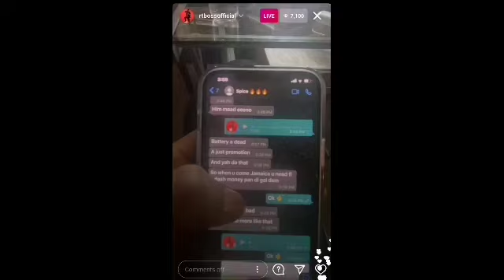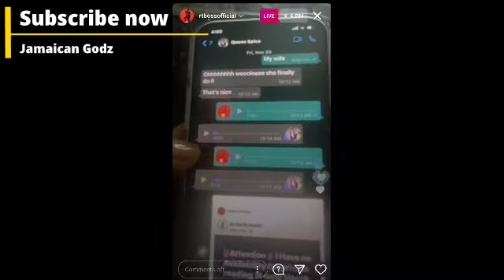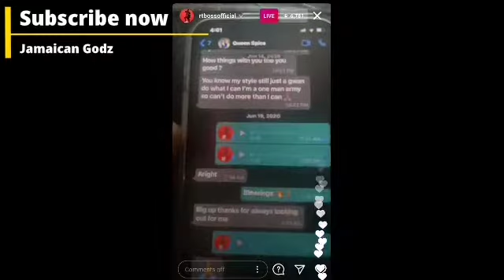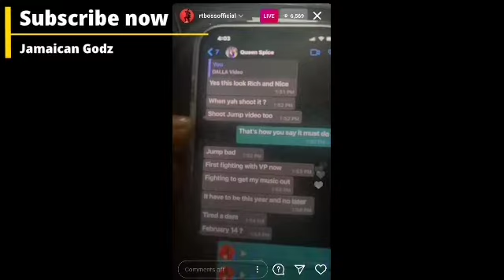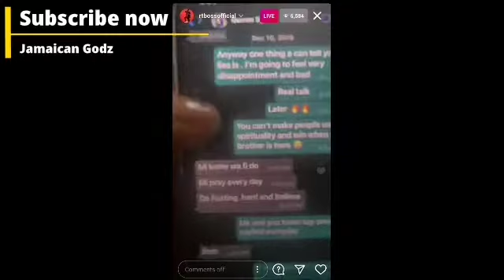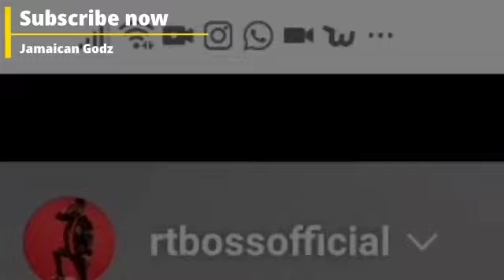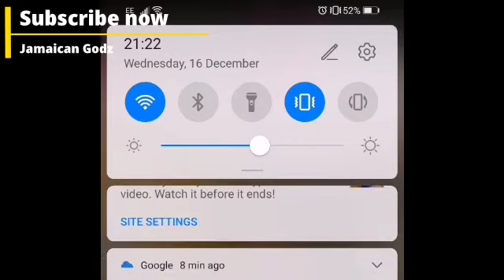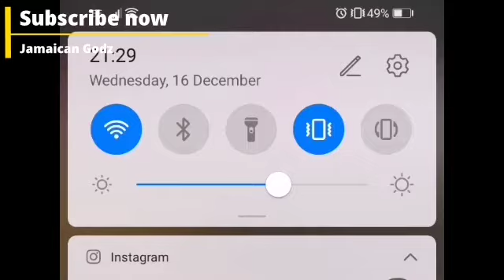Reader man Rt Boss Exspose Bath Spice with milk macka diamond hold down & bl00d sacrif!ce🐐🐄